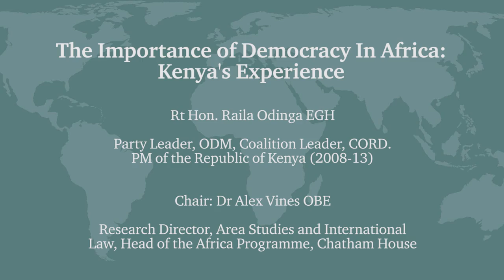Rt Hon Raila Odinga: The Importance of Democracy in Africa: Kenya’s Experience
At this event, Rt. Hon. Raila Odinga discussed Kenya’s experience of democracy and how countries across the continent are evolving political systems to manage diversity, accountability and public debate towards peace and development.